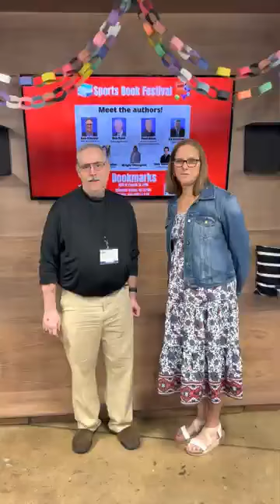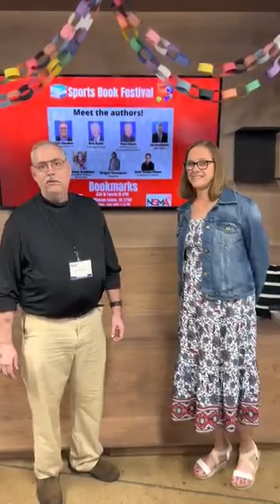Sports Exchange: Bethany Bradsher talks about a couple of her books that she wrote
Bethany Bradsher at the National Sports Media Association's Convention talking about two of the books she wrote: 1} The Big Rock: Inside the High-Stakes Hunt for the Elusive Million-Dollar Marlin and 2} Covering All the Bases: George Whitfield’s Extraordinary Life in Baseball